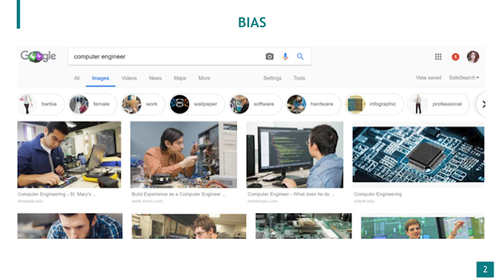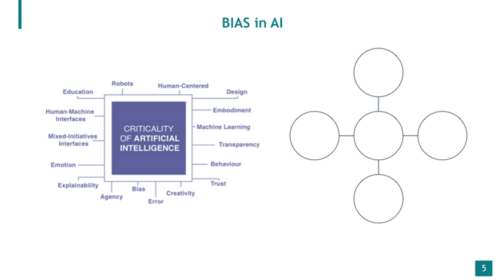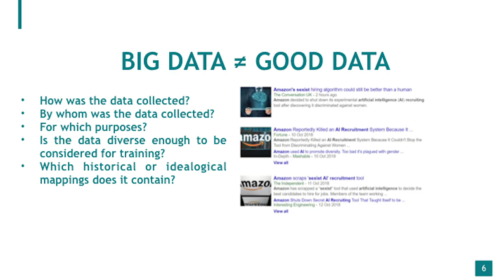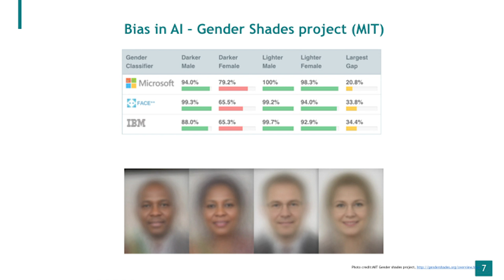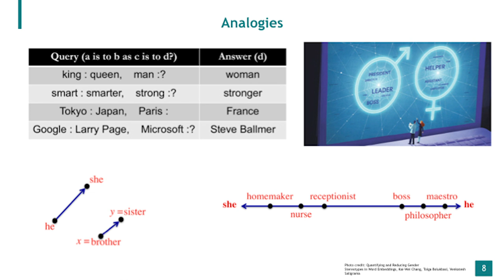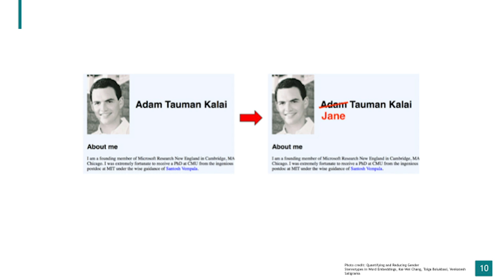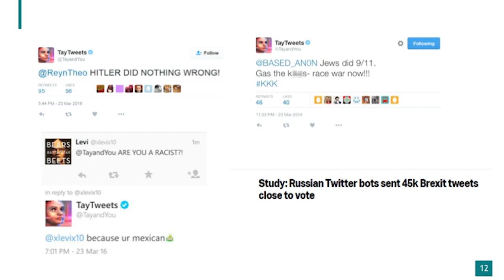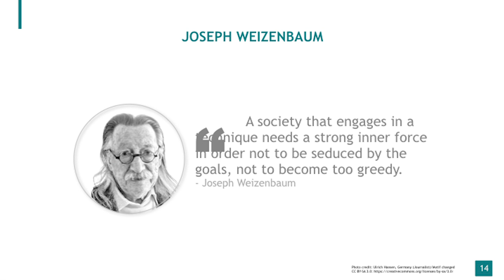Racial and Gender Biases in AI | Gunay Kazimzade | TEDxHUBerlin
Gunay devotes her TED Talk to her main research directions: Gender and racial biases, as well as inclusiveness, in AI.  This talk was given at a TEDx event using the TED conference format but independently organized by a local community.